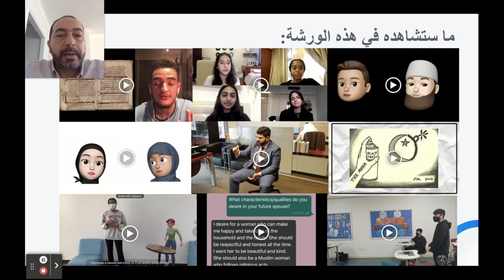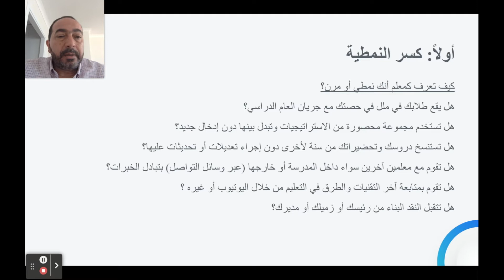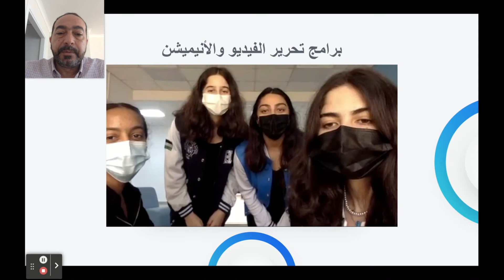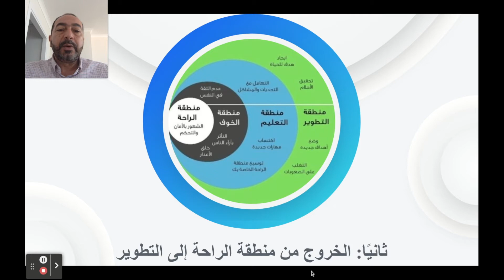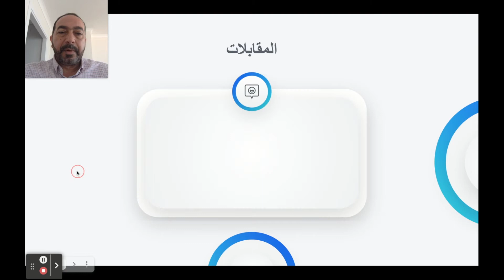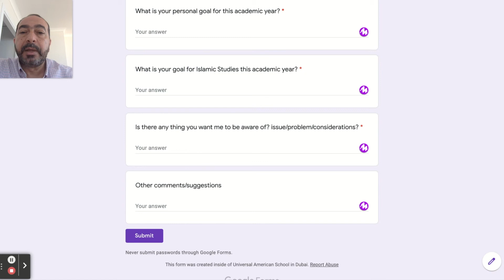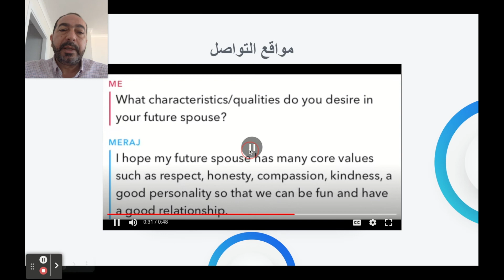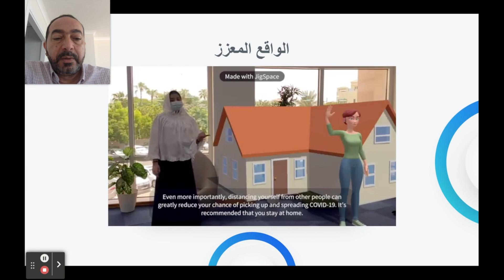Innovation in teaching Islamic Studies - Ayman Shaikh Alzour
In this presentation, I will talk about moving from comfort zone to growth zone and train the Islamic teachers how to be innovative in Islamic classes and will show them some samples of students' innovative work using different apps/programs like, iMovie, powtoon, crazytalk, AR, Flipgrid, interviews,...etc.

Speaker
Ayman Shaikh Alzour(Speaker)Universal American School, K-12 Islamic Studies Leader